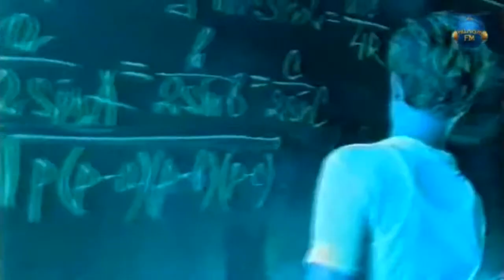Hi-Fi - Не дано (1998)